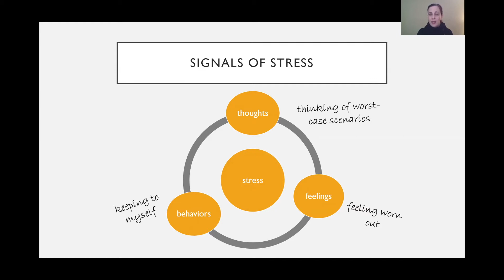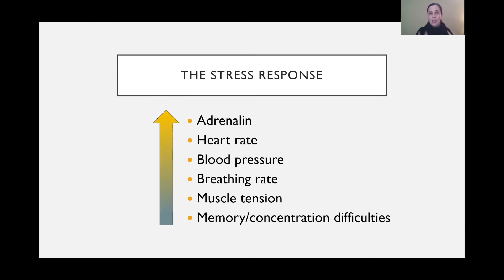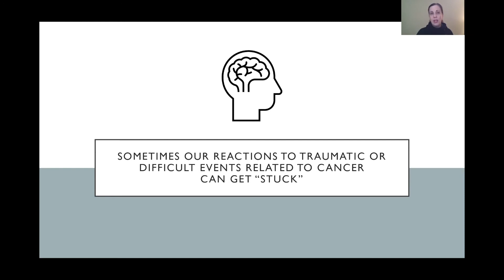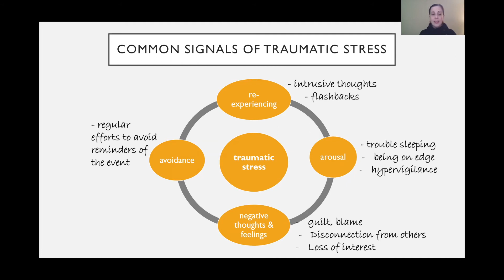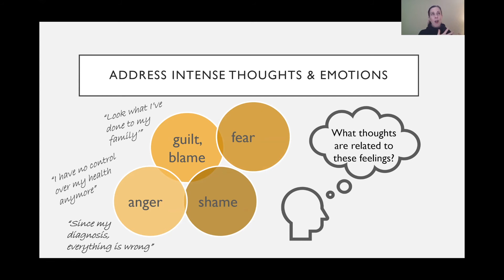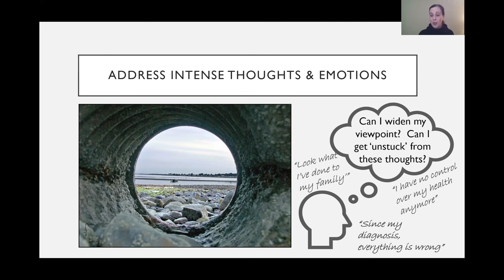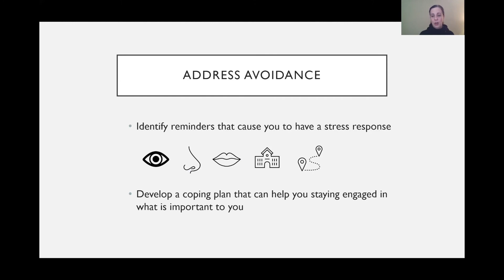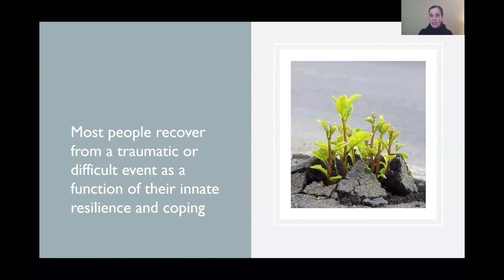Cancer Survivorship 101: Post Traumatic Stress in Cancer Survivors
Post Traumatic Stress in Cancer Survivors, with Lara Traeger, PhD

Due to the quarantine, we had to cancel our annual in-person Cancer Survivorship 101 event that was planned for June, 2020. Instead, we created a series of video lectures presented here on our website and our YouTube page featuring the speakers that were to be highlighted at the event.

Lara Traeger, PhD
Assistant Professor of Psychology
Behavioral Medicine Services

Lara Traeger is a licensed clinical psychologist at the Massachusetts General Hospital (MGH) Cancer Center and an Assistant Professor at Harvard Medical School. She specializes in the care of adults and their families affected by psychological distress related to cancer. Her active program of research focuses on enhancing self-efficacy, health behaviors and resilience following cancer diagnosis as well as enhancing patient-clinician collaboration. She conducts her work in collaboration with specialists in cancer, aging, behavioral medicine, mind-body medicine, decision science, and public health to support a multi-disciplinary approach to this work.

Survivor Journeys has been a non-profit organization since March, 2015. Its origins, began during the year-long medical quarantine Dr Jay Burton lived through after his stem cell transplant for Acute Myeloid Leukemia which ended in late October 2011. Dr Burton’s emotional and social support experiences prompted speaking engagements about cancer survivorship. The community interest generated from these talks, as well as the lack of emotional and support services for cancer survivors in our region, led to the creation of Survivor Journeys.